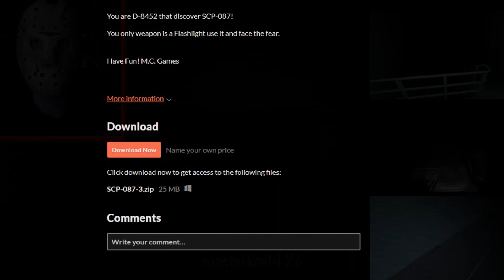SCP-087-3 (Full Game) Don't Waste Your Time (Stupid Indie Game)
When I downloaded this game, it had no info about it on the game page and no comments. It was a complete mystery to me, so I had to try it. And it sucked, of course. Prepare yourself for this trash...
Gameplay by masterkeef42o